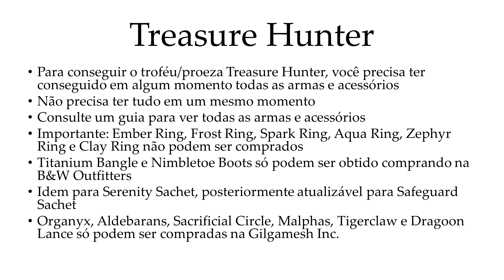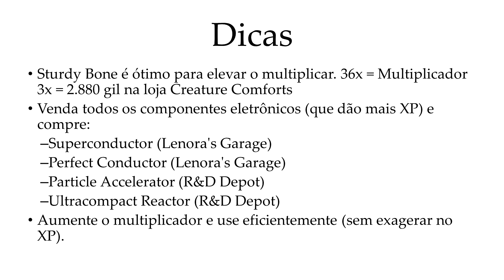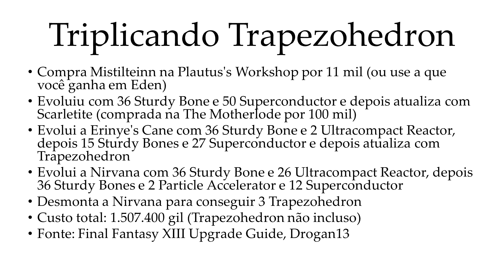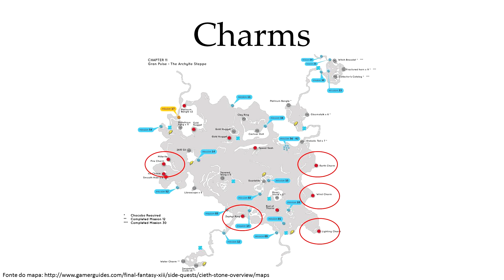Final Fantasy XIII (#70) - Platinum Trophy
Nesse vídeo, mostro a batalha contra o Long Gui e como conseguir todos os troféus/proezas do jogo.

Estou jogando a versão Playstation 3, mas nesse vídeo em específico gravei na versão PC/Steam.

O jogo está disponível para Playstation 3, Xbox 360 e PC